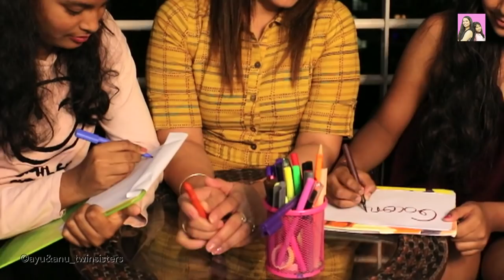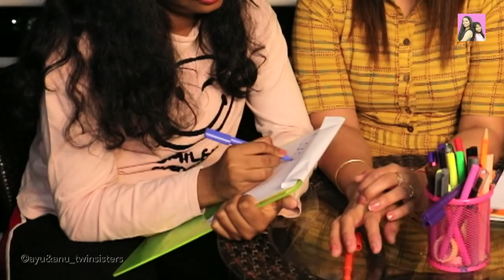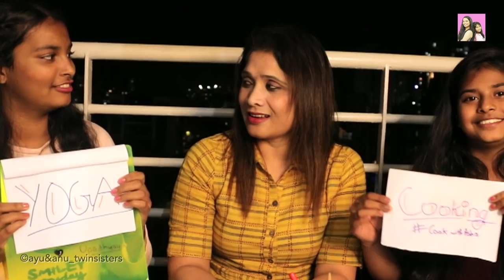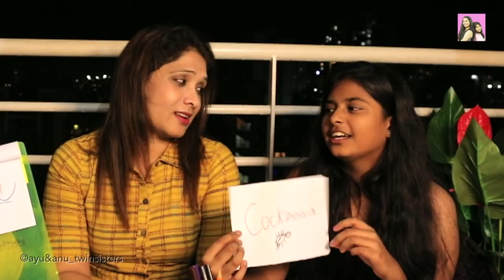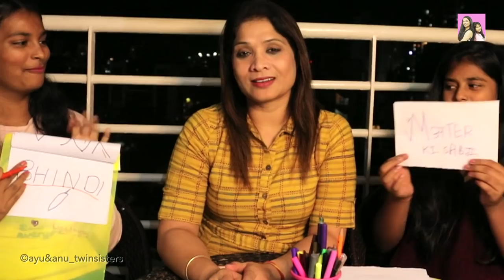WHO KNOWS MOM BETTER l Mummy Vs Anu Ayu l Ayu And Anu Twin Sister